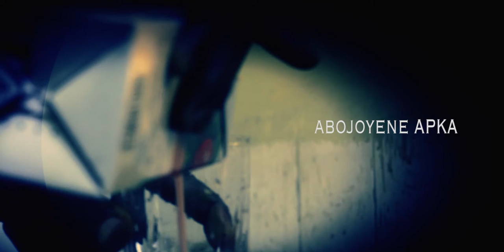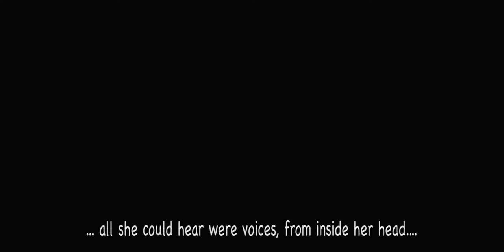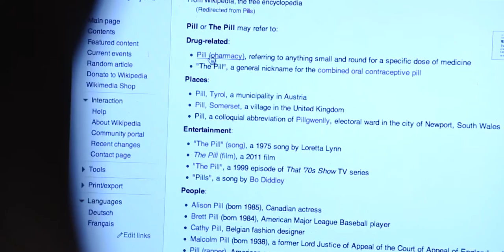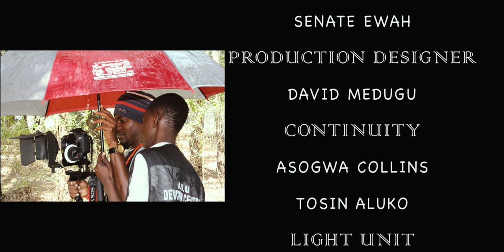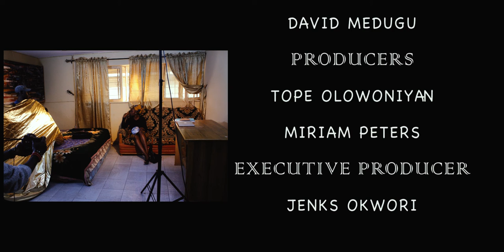IF ONLY - Short Film / Devcom studios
The rusty tale of love-
When JUMAI, 20, a fresher gets entangled in a romantic relationship with FRANK, 25, a final year 'med student' - guilt and home training sets apart the conspiracy, when an uninvited pregnancy comes into the picture.

A classic:
Dedicated to the three IROKOs.
- Prof. JENKS OKWORI
- Prof. SAM KAFEWO
- Associate Prof. MARTINS AYEGBA

Executive Producer: Jenks Okwori
Produced by: Tope Olowoniyan and Miriam Peters
Line Producer: David Medugu
Production Manger: Rebecca Padonu
Production Design: David Medugu
Screenplay: Senate Ewah
Script supervisor: Azogwa Collinz & Tosin Aluko
Cinematography: Spirit
Gaff: Noel Maigari
Sound: Ajayi Moses
Costumes and Makeup: Ideal Touch
Props and Set: Akinshola Ahmed
Original Music : ADI Eze and S.O.B
Welfare: Margaret Burbwa

Starring:
Marylane Abojoyene
George Ehin
Oluwatosin Aluko
Olawale Ismaili

Director: Senate Ewah
Asst. Director: Rachael Edoh
Lines Director: Seun Afolabi